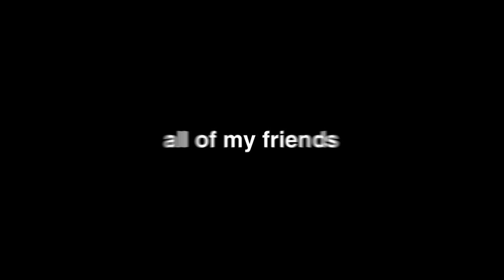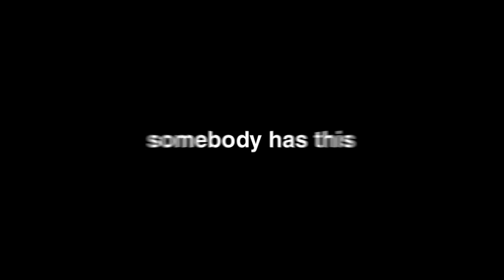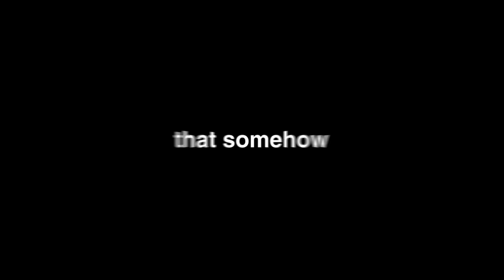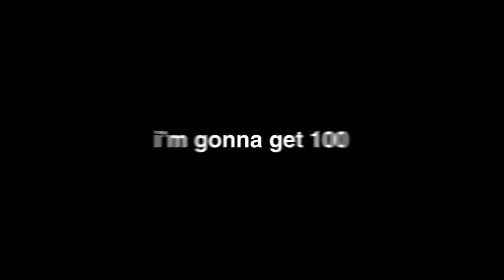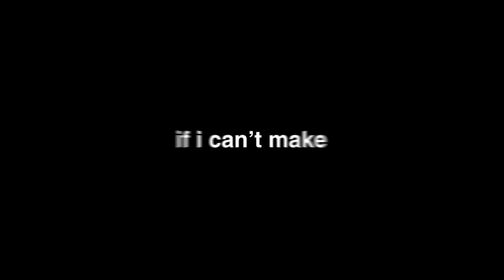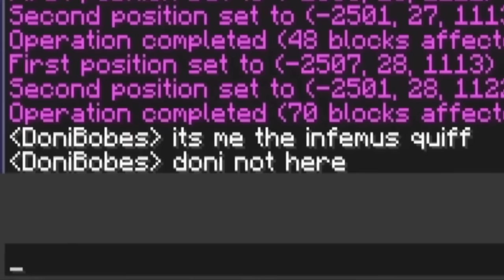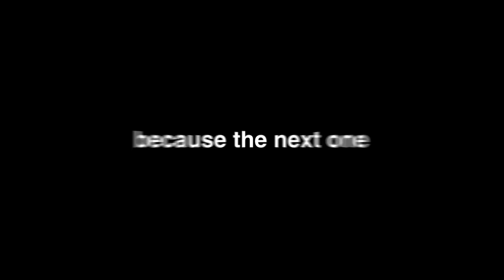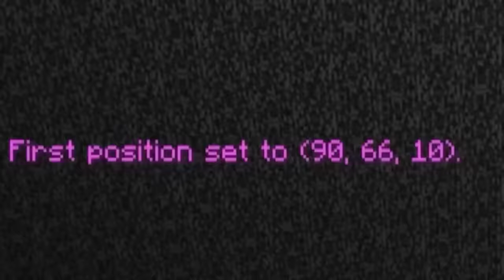Fooling my Friend with her Deepest Fear in Minecraft...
Fooling my Friend with her Deepest Fear in Minecraft... w/ Doni Bobes - Minecraft

i love lynix